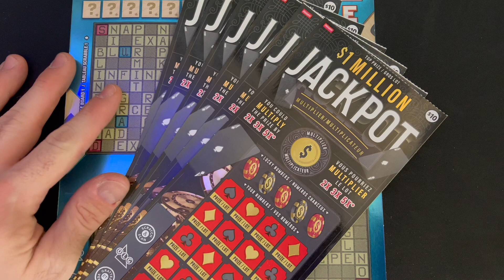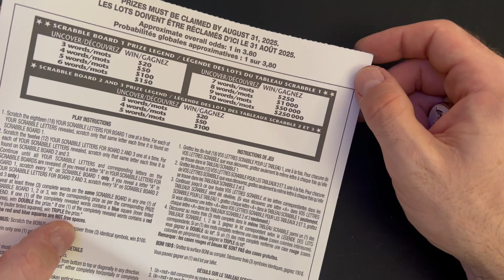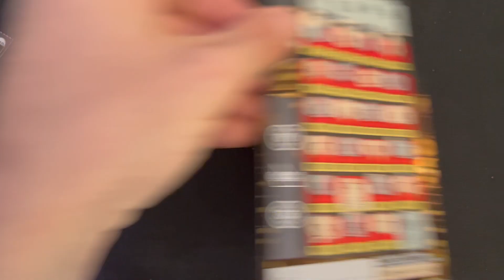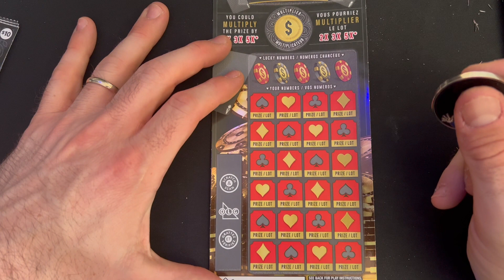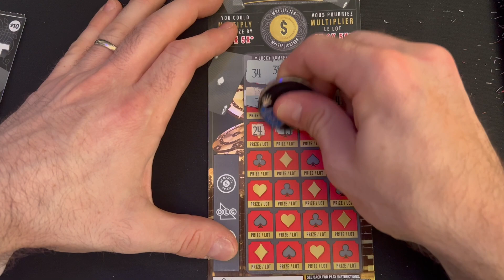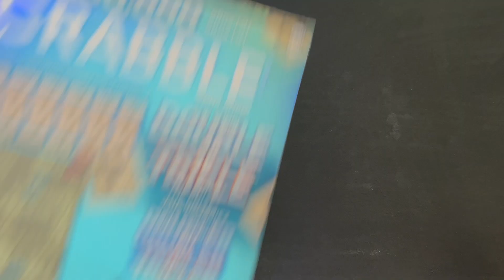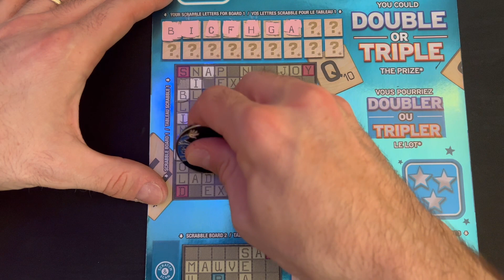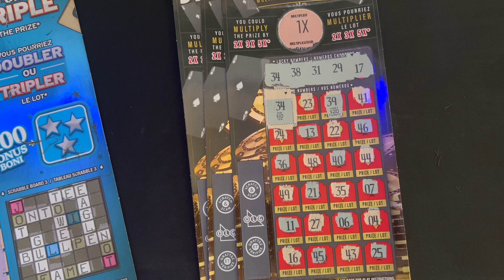WHAT ARE WE GOING TO FINISH OFF JULY WITH?! 😬 $80 SESSION W/ SCRABBLE AND JACKPOT TICKETS!🍀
Thank you all for your continued support!! Happy Scratching and Stay Safe! 🍀 🤗

***YouTube is not a sponsor of any contest and viewers are required to release YouTube from any liability related to contests on this channel***